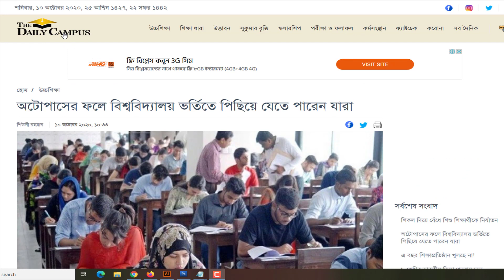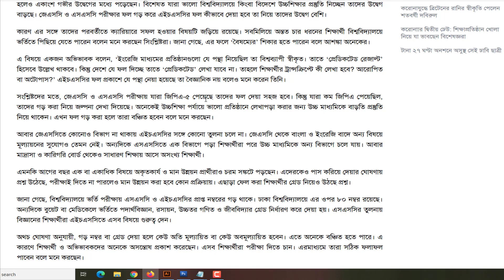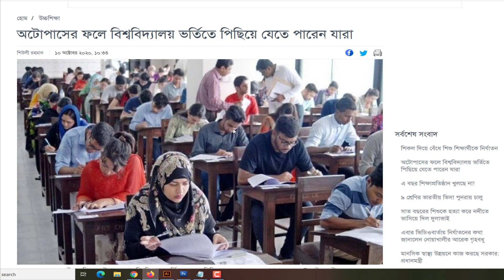অটোপাসের ফলে বিশ্ববিদ্যালয় ভর্তিতে পিছিয়ে যেতে পারেন যারা । All Creative BD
ধন্যবাদ.